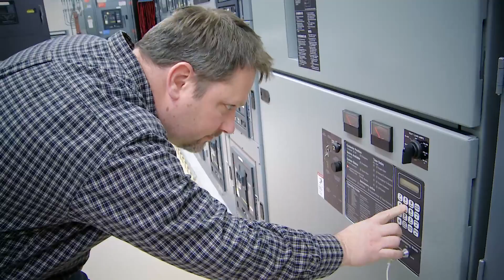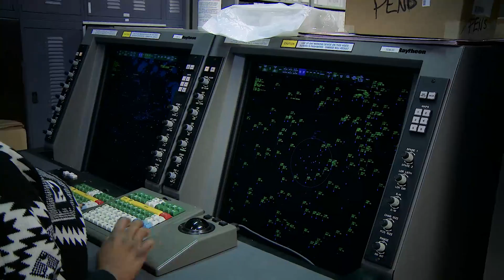FAA Tech Positions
Watch Technical Operations employees explain the excitement of working for the FAA and why they love their jobs.